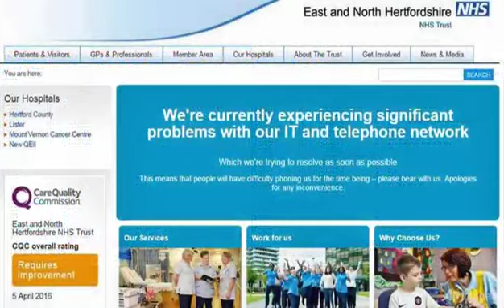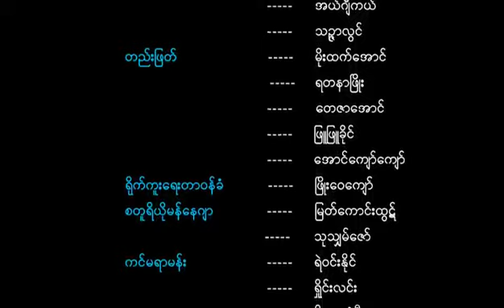5plus News ,17. 5. 17 (8 :00AM )